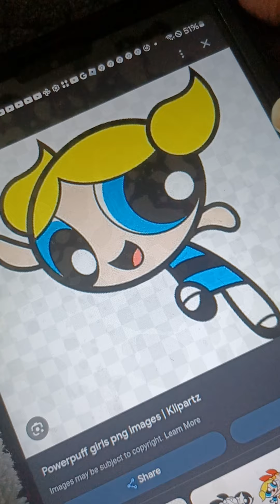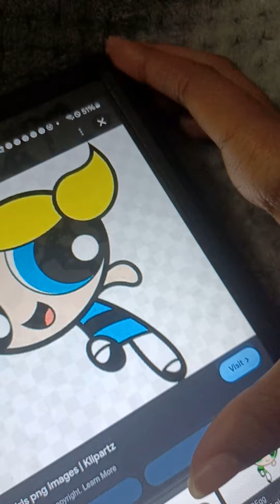Bubbles Watches The Mgm Dvd 2003 Logo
In This Video, Bubbles Watched The Mgm Dvd 2003 Logo